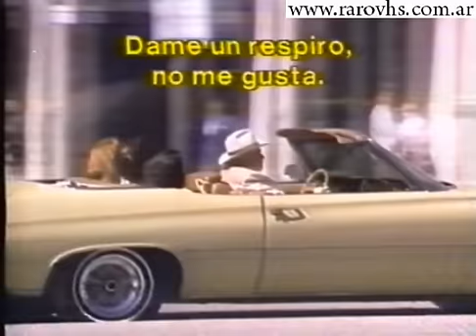Unholy Matrimony (1988) Television Movie (Comienzo VHS)